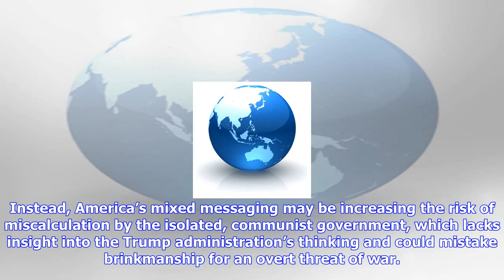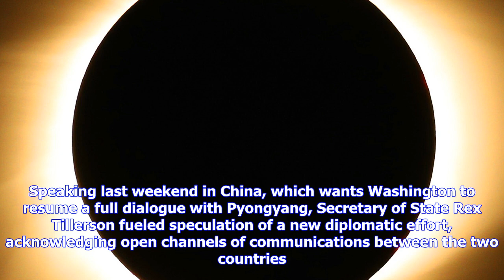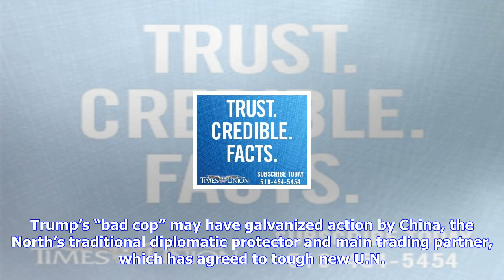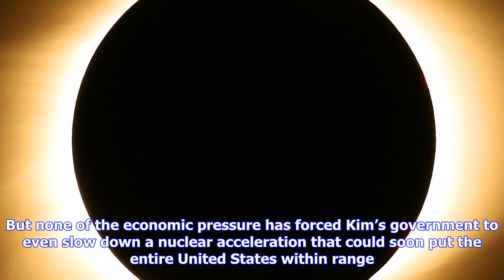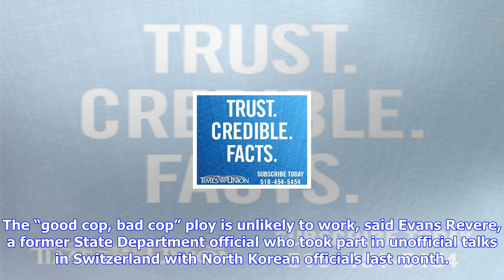Breaking News | Analysis: are trump, tillerson doing ‘good cop,’ ‘bad cop’?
Analysis: are trump, tillerson doing ‘good cop,’ ‘bad cop’?

FILE In this Sept. 26, 2017, file photoSecretary of State Rex Tillerson pauses at the State Departme...